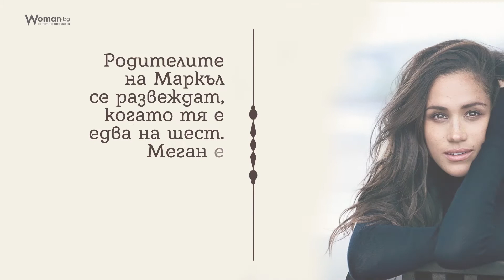Битката на принцесите: Кейт и Меган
Ето по какво си приличат и се различават Кейт Мидълтън и Меган Маркъл